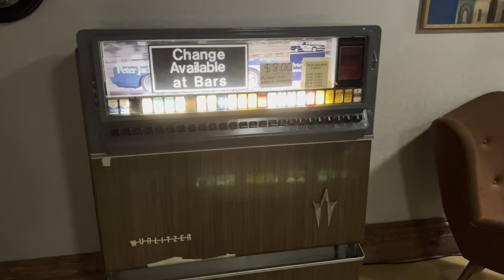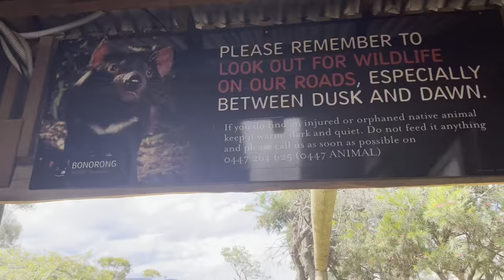MONA & bonorong wildlife sanctuary | tasmania travel vlog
Hellooo, welcome back! :) In today's episode of the VentureintoTas series. We explore MONA which is the museum of the old and new art and Bonorong Wildlife Sanctuary. The tickets for both of these attractions were about 30 AUD -ish each.

We also saw the Richmond bridge & St John's Catholic Church.